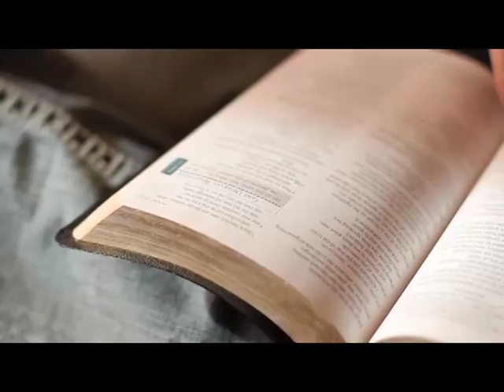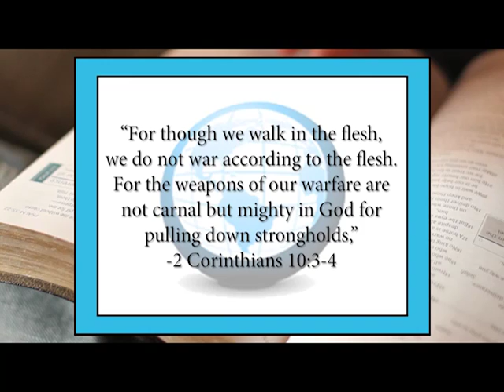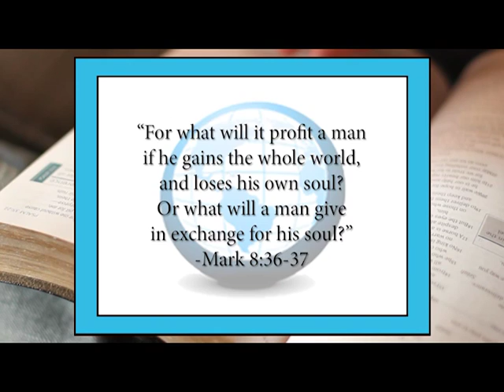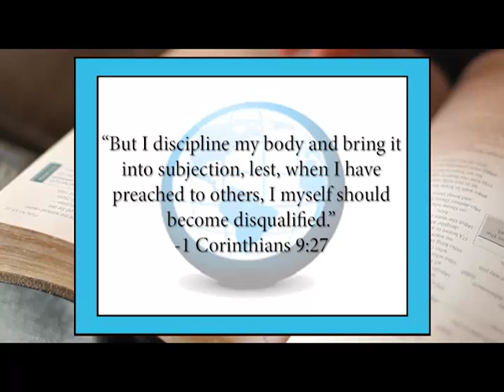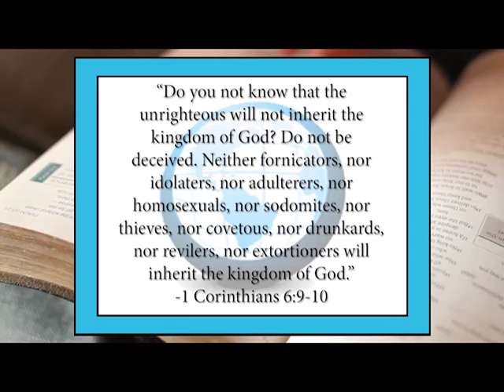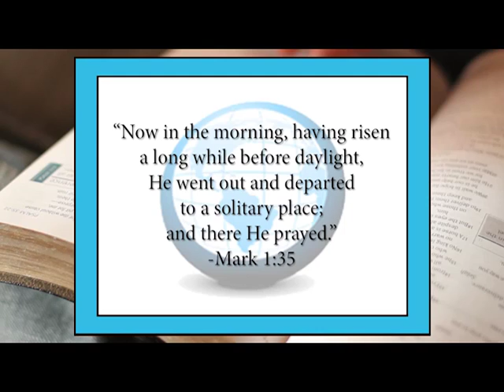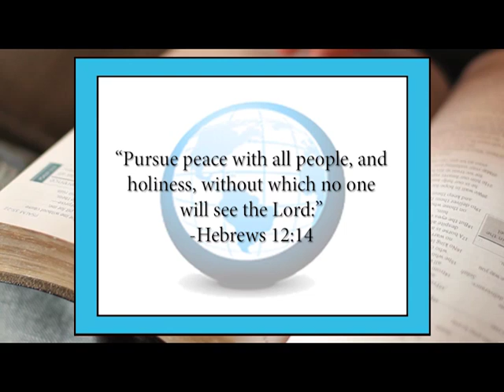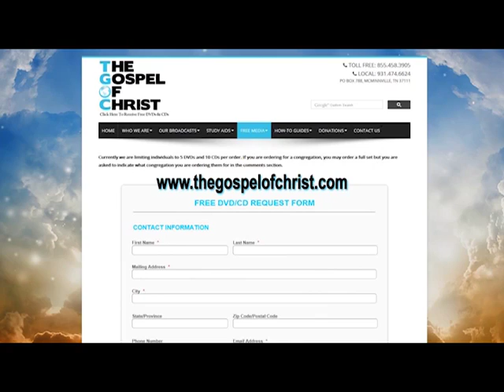The Battle For Holiness - Christianity Start to Finish - The Gospel of Christ - CSF Motivation 8